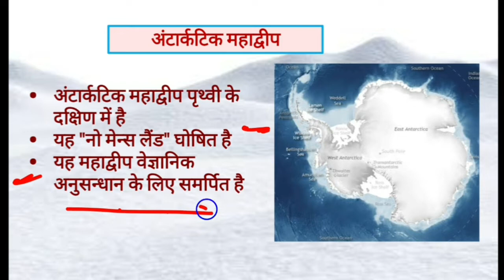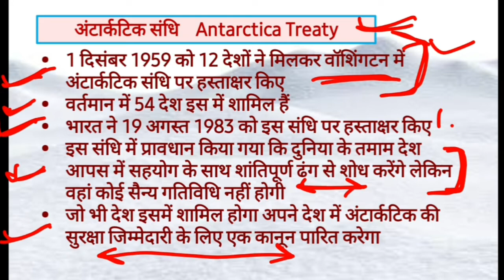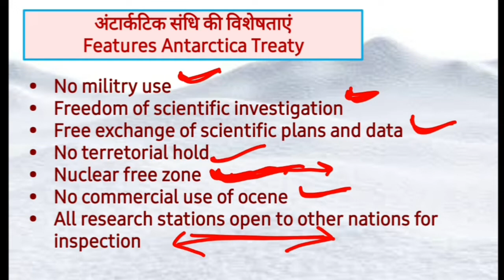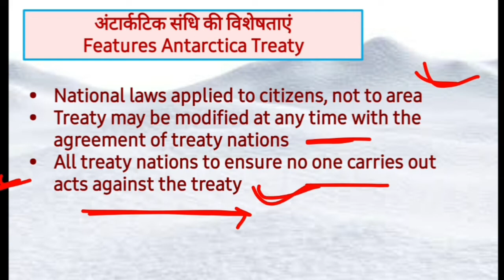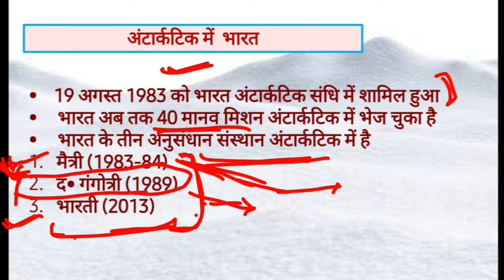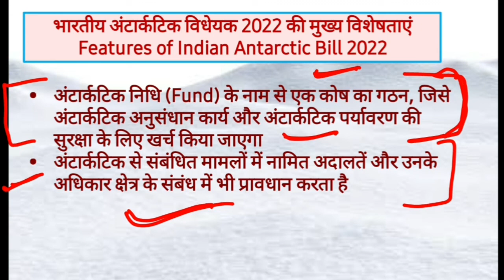भारतीय अंटार्कटिक विधेयक | Indian Antarctic Bill | Antarctica | India In Antarctica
भारत की संसद में लोकसभा के द्वारा पारित भारतीय अंटार्कटिक विधेयक के संबंध में संपूर्ण जानकारी प्राप्त करने के लिए इस वीडियो को अवश्य देखें
 अंटार्कटिक में भारत के अनुसंधान संस्थान
 दक्षिण गंगोत्री
 मैत्री
 भारती
 से संबंधित जानकारी प्राप्त करने के लिए इस वीडियो को अवश्य देखें
 Complete information about Indian Antarctica Bill 2022
Indian Antarctic Bill 2022
Bharatiya antarctic vidheyak 2022
Bharatiya antarctic adhiniyam 2022